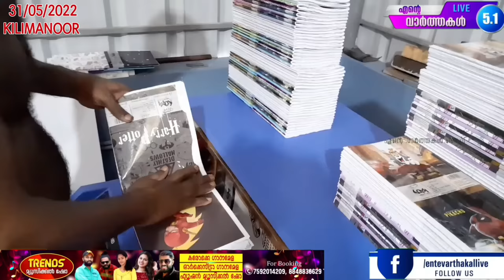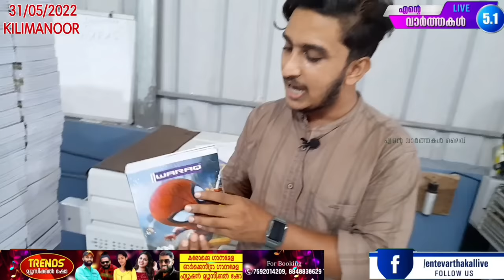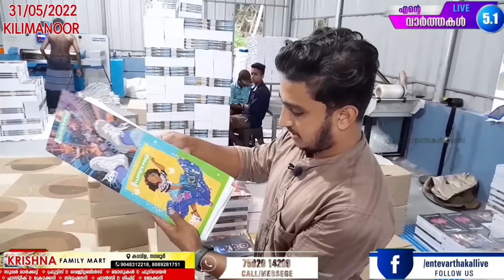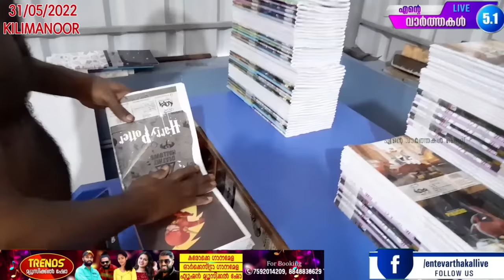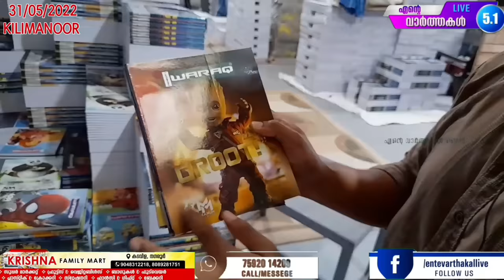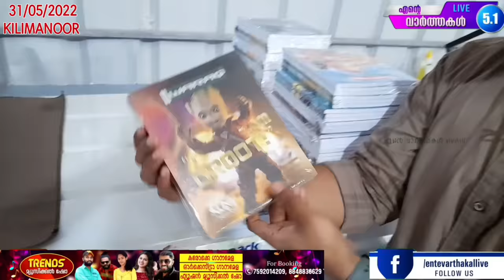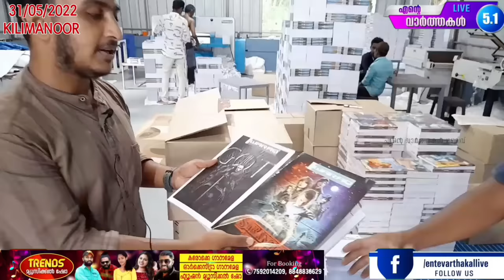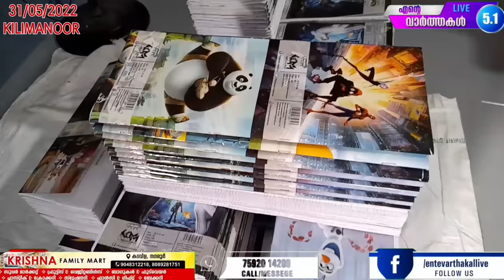സംരംഭം തുടങ്ങാൻ ആഗ്രഹിക്കുന്നവരുണ്ടോ?? നിങ്ങൾക്ക് മാതൃകയായി ഇതാ രണ്ട് യുവ സംരംഭകർ 😱😱😱31/05/2022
പുത്തൻ വാർത്തകളും വിശേഷങ്ങളും അറിയാൻ ഇപ്പോൾ തന്നെ ഞങ്ങളുടെ വാട്സ്ആപ്പ് കൂട്ടായ്മയിൽ അംഗമാകൂ 👍🏻(2) 👉ഈ ലിങ്കിൽ ക്ലിക്ക് ചെയ്തു വാട്സ്ആപ്പ് ഗ്രൂപ്പിൽ ജോയിൻ ചെയ്യൂ